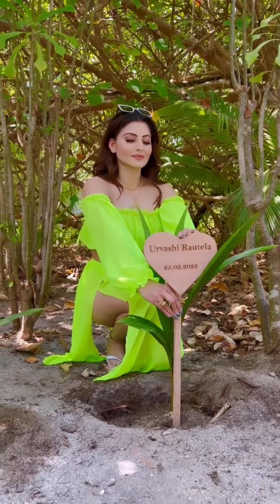Pura London Thumkda ❤️‍🔥 Riva Arora | Jannat Zubair Rehmani | Arishfa Khan | Urvashi Routela